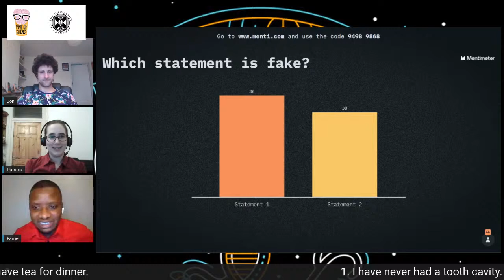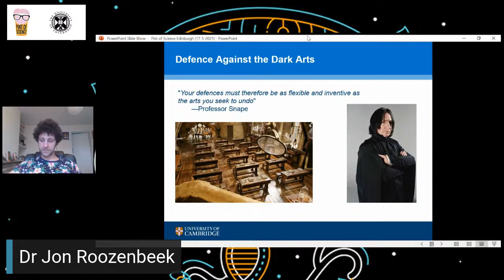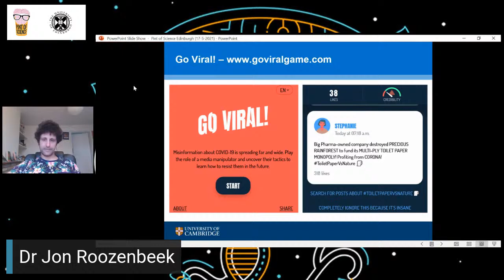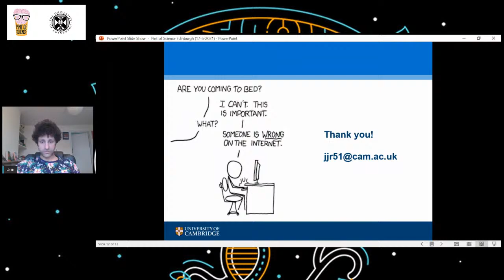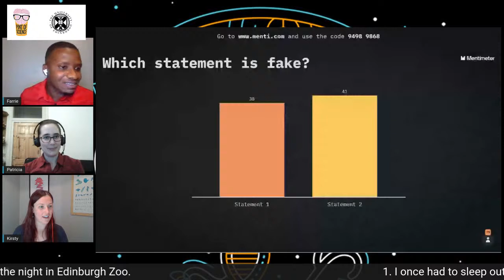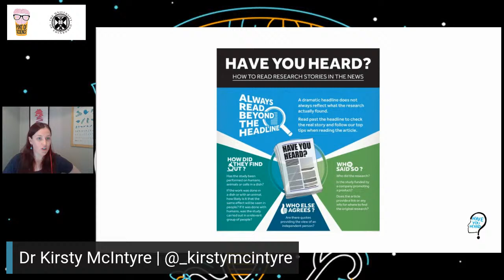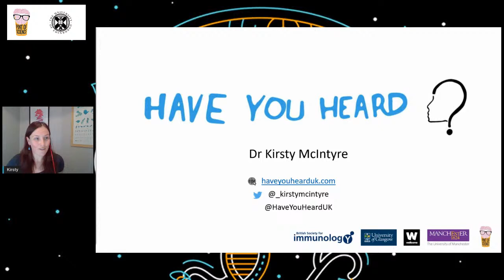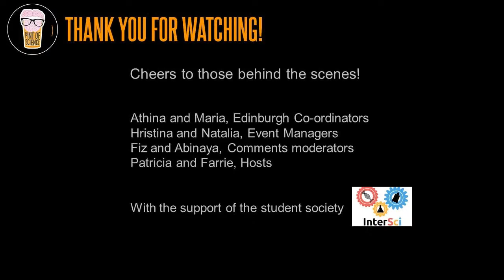News: Fake or Fact?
Tonight we're with our team in Edinburgh featuring speakers Dr Jon Roozenbeek @roozenbot), and Dr Kirsty McIntyre (@_kirstymcintyre).

News: Fake or Fact? Can you tell the difference? Make it yourself to find out more. Join our panel of experts to discuss how fake news work and how to spot it. A fun, interactive virtual event with games and a tricky quiz to beat!

Presented with the support of InterSci Edinburgh.